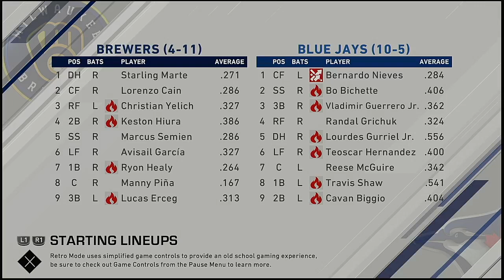MLB 2021 Season 4 11 2021 Milwaukee Brewers @ Toronto Blue Jays